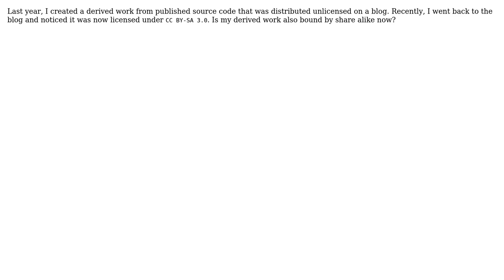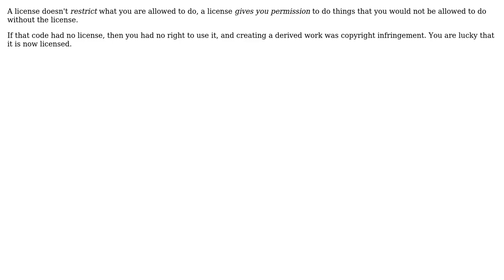Software Engineering: Non-licensed source code later becomes licensed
With thanks & praise to God, and with thanks to the many people who have made this project possible! You are responsible for your own actions.